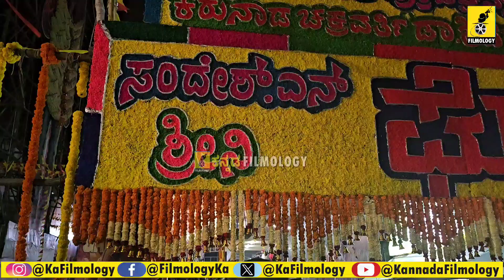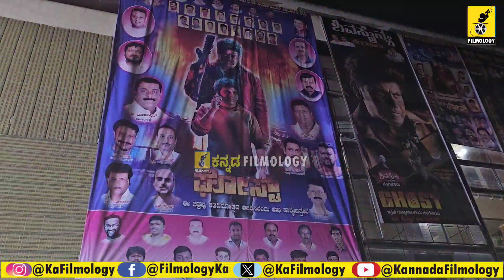ಘೋಸ್ಟ್ ಮಿಡ್‌ನೈಟ್ ಶೋ ಕ್ರೇಜ್ ಹೇಗಿದೆ? | Ghost Movie Midnight Show Craze | Shivarajkumar | Srini